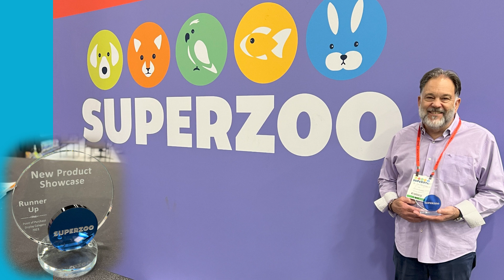August Q and A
Timestamps:
00:00 Start
4:28 - 1 Which 2 products from DTA are used for controlling dinoflagellates?
10:01 - 2  Does First Defense detoxify and remove the ammonia from tap water?
15:02 - 3 Why does One and Only have an expiration date and the other products don’t?
18:16 - 4 Cycling a 55 gallon tank.
23:17 - 5 Is it safe to use gravel in a saltwater tank?
25:17 - 6 Day 5 into a fishless cycle and my nitrates are high! Is my tank cycling?
27:07 - 7 Do I need to turn my skimmer off when using Waste-Away Gels? If so, how long?
28:02 - 8 First Defense and Ecobalance in ATO reservoir, that's pumped through a kalk stirrer.
32:15 - 9 Hair algae in a 3 year old tank. Can I use Reef Flux and Waste Away together to fight it?
35:46 - 10 Cloudy water after feeding a boiled egg to a goldfish.